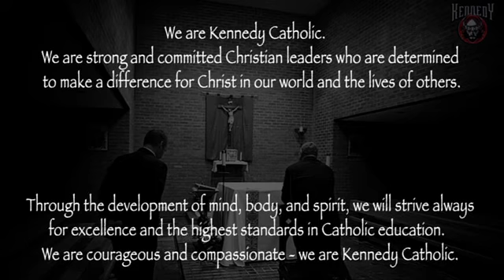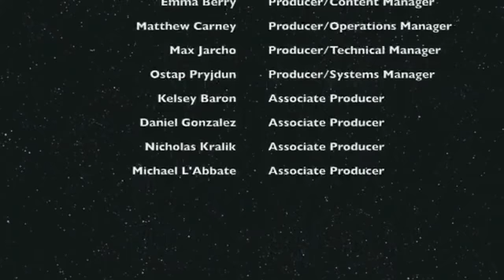Kennedy Catholic High School